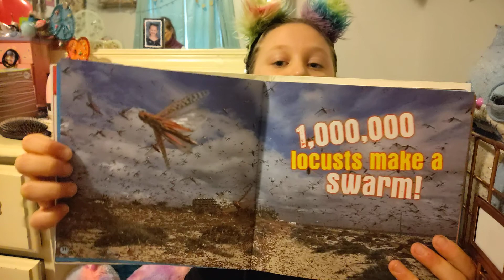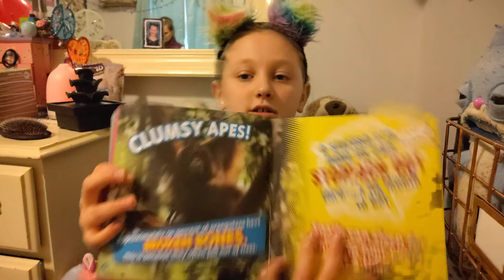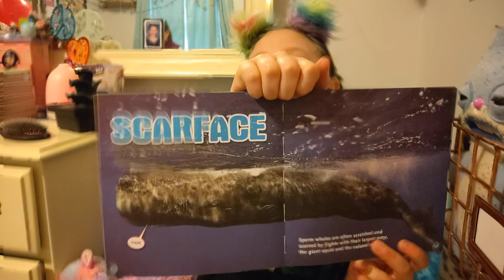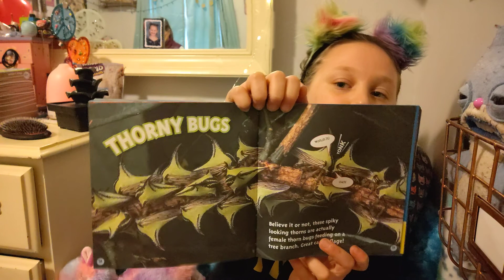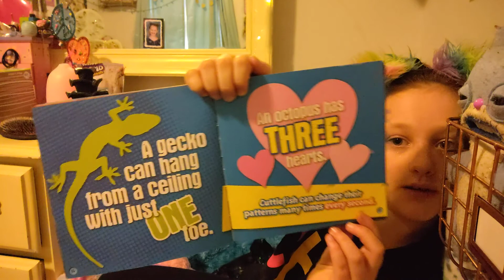Ripley's Fun Facts and Silly Stories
Hello!  Ms. Dean's granddaughter Emma is BACK!!  She is reading Ripley's Fun Facts and Silly Stories for us today!!  Enjoy!